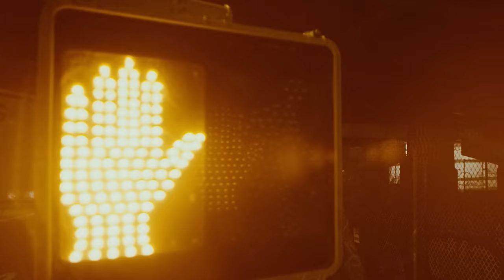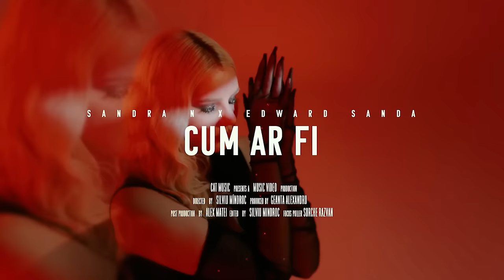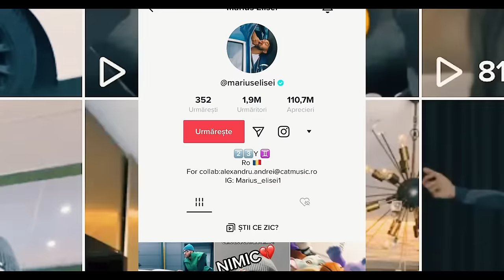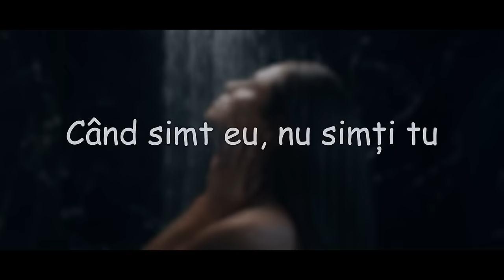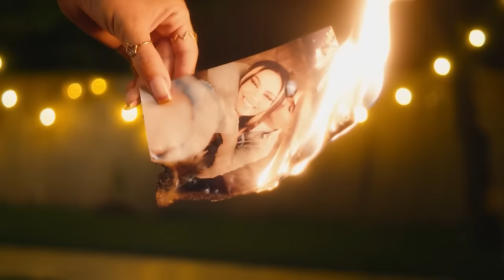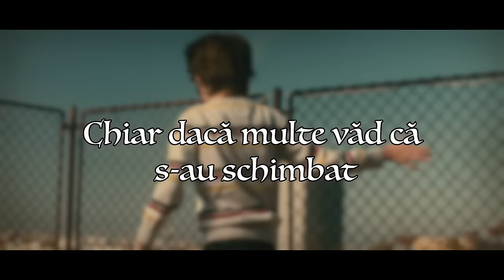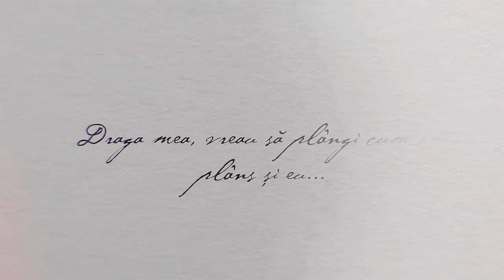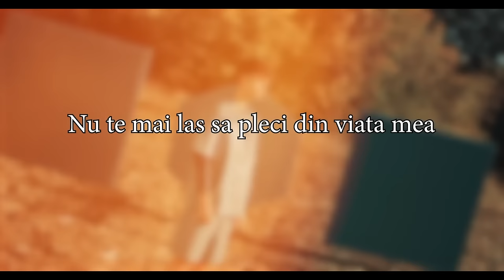Colaj Muzica 2023 Romaneasca 🎶 Top 70 Melodii 2023 Romanesti 🎶 Mix Hituri 2023 Romanesti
🔴 Mix Muzica 2023 Romaneasca 🎶 Cele Mai Bune Melodii Romanesti 2023 Playlist - Youtube Playlist
🟢 Colaj Melodii 2023 Romanesti 🔥 Cea Mai Ascultata Muzica 2023 Romaneasca - Spotify Playlist

Tracklist-ul mix-ului:
00:00 - MIRA x Theo Rose - Ca-n România
02:56 - Smiley - Aia e
05:42 - The Urs - Taramul Interzis
08:32 - 3 Sud Est x Andia - Inseparabili
11:51 - Andia x Deliric - Pentru ca
14:57 - Edine - Share Location (Official Video)
17:25 - JUNO X MIRA - Toata noaptea
20:09 - Alexia x Spike -  Infinituri
22:58 - Cabron feat TheoRose - Fructul interzis
26:27 - Alexia - Interstelar
29:44 - Pasha Parfeni & Cleopatra Stratan - Orele
32:54 - Sandra N x Edward Sanda - Cum ar fi
35:49 - Doddy feat. Theo Rose & Damian Draghici - Cantec La Nai
38:30 - Edine x M.G.L. - Bla, Bla, Bla
41:17 - Smiley ft. JUNO - Scumpa foc
44:17 - MIRA - N-am Sa Te Las
47:09 - 3 Sud Est - De-ar vorbi inima
50:31 - Emilian feat. TheoRose - De 3 zile nu am somn
53:09 - MIRA x Uzzi - 16 Ani
56:47 - 3 Sud Est - Unu
01:00:05 - Lidia Buble - Esti frumoasa
01:02:53 - Taxi x Delia - Inima Mea De 16 Ani
01:06:17 - Feli - Bade, tu esti pui de drac
01:09:11 - Smiley - Oameni
01:11:40 - JO - Tot la tine ma intorc
01:14:03 - Feli x NANE - Pana-n zori ｜ Official Visualizer
01:17:09 - Cabron x  @RalukaOfficial - Panzele albe ｜ Official Video
01:20:35 - LavBbe, BiBi, Costi, Marius Elisei & Azaleea - Ochi caprui
01:23:29 - Edward Sanda X Theo Rose - Stii unde ma gasesti
01:26:01 - Claudia Patrascanu - Cine-i de vina
01:28:59 - Arsenium X Holograf - O zi
01:31:56 - Raluka - Acum (Lyrics)
01:35:13 - ANDREEA BALAN feat. What's UP - Baieti cu inima in blugi
01:38:05 - Emilian feat. Connect-R. -  Una
01:40:55 - Carine x Arkanian - Probleme și Lalele
01:43:09 - MIRA x Mario Fresh - Deziubeste-ma
01:46:39 -  JO - Vocea ta
01:49:39 - Mark Stam x ADDA - Flori
01:53:27 - Edward Sanda ft. Vijay - Rochia aia roșie
01:55:52 - ADDA - Sa nu-mi iei trandafiri
01:59:15 - Feli - Iubirea ca la piata
02:02:47 - Taxi x Theo Rose - Graffiti
02:05:51 - Lidia Buble - Romanta cu parfum
02:08:46 - DJ Sava x UDDI x Adriana Onci - Ploaia
02:11:17 - ADDA - Fata din Diamant
02:14:18 - JO - ULELELE
02:17:07 - DJ Sava x Iuliana Beregoi x Shift - Gasca '23
02:19:48 - Smiley & DOC - Locul sfinteste omul
02:23:10 - JO - Fara tine